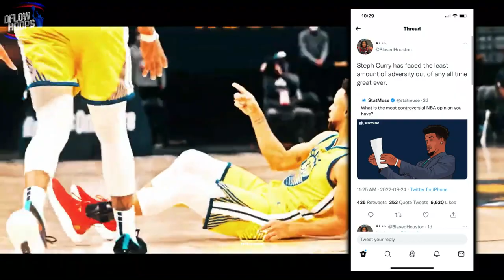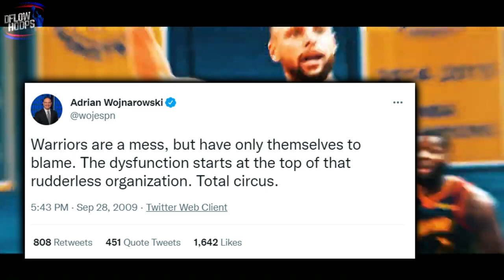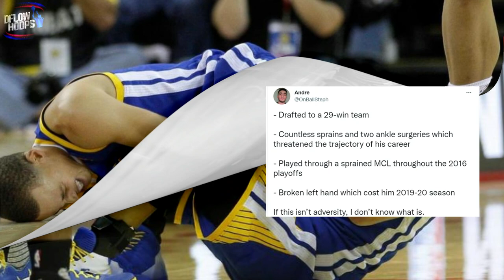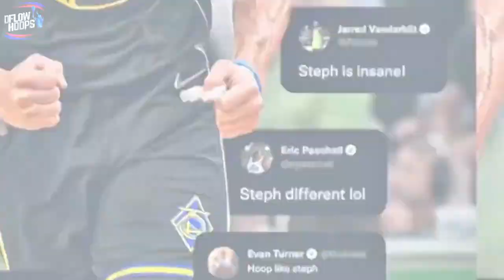The Golden State Warriors SAVAGERY Is Nothing Like We’ve EVER Seen...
Who’re the four players better than Stephen Curry right now? What’s the newest talking point that goes against Steph?

Last Video: NBA Standings Prediction (Part 2)

Stephen Curry interview
Stephen Curry
Warriors news
Warriors training camp
Warriors predictions